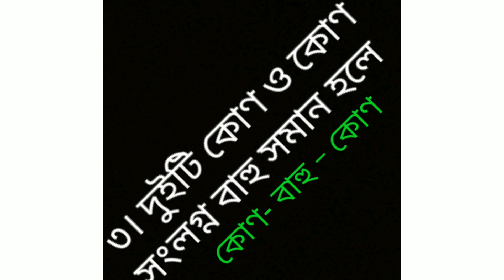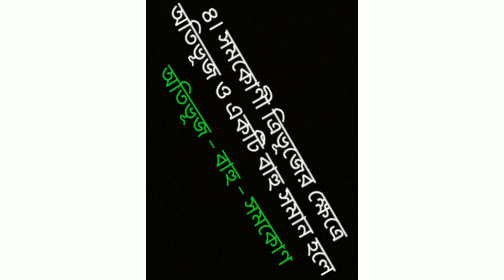Class#07.Math (Geometry)অধ‌্যায়# ১০.১(সর্বসম কখন হয়?)Chapter# 10.1(জ‌্যা‌মি‌তি) LECTURE#01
সর্বসম হওয়ার শর্ত
১/৩‌টি বাহু সমান হ‌লে
২/২টি কোণ ও ১ টি বাহু সমান হ‌লে
৩/ ২‌টি বাহু  ও ১‌টি  কোণ সমান হ‌লে
৪/অ‌তিভূজ ও ১‌টি বাহু সমান হ‌লে সম‌কোণী ত্রিভূজ‌টি সর্বসম হ‌বে।

LEARN AND STUDY ATTENTIVELY

BYE TO ALL